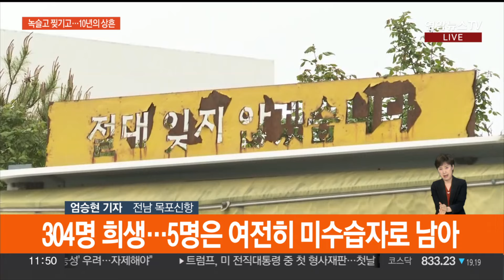검붉고 찢긴 선체…10년 지나도 아물지 않은 세월호 상흔 / 연합뉴스TV (YonhapnewsTV)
검붉고 찢긴 선체…10년 지나도 아물지 않은 세월호 상흔

[앵커]

세월호가 진도 해역에서 침몰한 지 꼭 10년이 됐습니다.

2017년 세월호가 인양된 뒤 현재까지 목포신항에 자리한 채 그날의 상흔을 간직하고 있다고 하는데요.

현장에 나가 있는 취재기자 연결해 보겠습니다.

엄승현 기자.

[기자]

네, 전남 목포신항에 나와 있습니다.

제 뒤로는 세월호가 서 있는데요. 10년이 지났지만, 그날의 아픔은 여전히 지워지지 않은 모습입니다.

곳곳에 찢긴 상처와 녹슨 상흔으로 뒤덮인 세월호는 그 처참한 모습에 보는 이들의 가슴을 아프게 하고 있는데요.

목포신항을 찾는 추모객도 검붉게 녹슨 세월호를 바라보며 안타까움을 표현하기도 했습니다.

[김영화 / 광주광역시] "(세월호 참사) 10주년 돼서 아이를 키우는 입장에서 그냥 잊지 말아야지 하고 왔어요. 다시는 이런 일이 당연히 없어야죠. 그런데 아직도 진실이 밝혀지지 않아서 그게 좀 많이 아쉽습니다."

10년 전 오늘, 인천에서 제주로 향하던 세월호는 진도 앞바다에서 침몰했습니다.

당시 사고로 304명이 숨지거나 미수습자로 남았습니다.

무엇보다도 가장 큰 피해를 입은 건 즐거운 추억을 남기기 위해 수학여행을 떠났던 안산 단원고 2학년 학생들이었습니다.

그리고 일반인 승객 권재근 씨와 아들 혁규 군 등 5명이 미수습자로 남아 아직도 우리 곁으로 돌아오지 못했습니다.

세월호 인양은 2017년 3월 시작됐고 그해 4월 바로 이곳 목포신항에 거치돼 자리를 지키고 있습니다.

참사가 발생한 지 10년, 짧지 않은 시간임에도 이를 기억하기 위한 추모 행렬은 계속되고 있습니다.

잠시 후인 오후 2시 30분부터는 이곳 목포신항에서 목포기억식이 진행될 예정인데요.

이보다 앞서 오전에는 사고가 난 해역에서 유족들이 헌화를 하며 희생된 250명의 이름을 목 놓아 부르기도 했습니다.

이 밖에도 오후에는 경기도 안산과 인천 등 전국 각지에서 세월호라는 아픈 역사를 기억하고 추모하기 위한 물결이 계속될 예정입니다.

[영상취재기자 정경환]